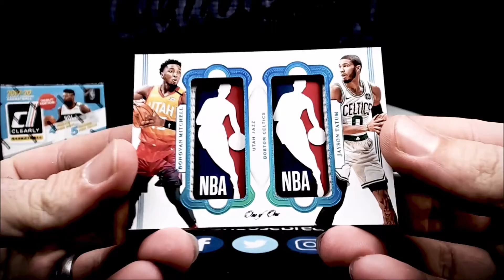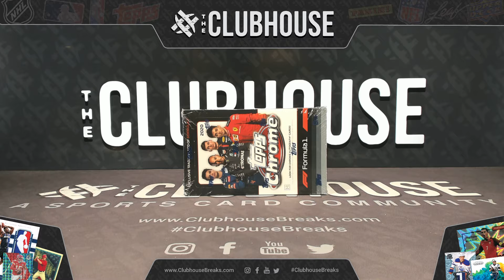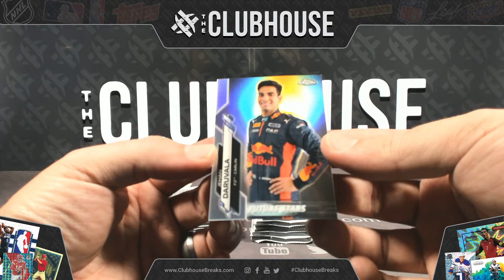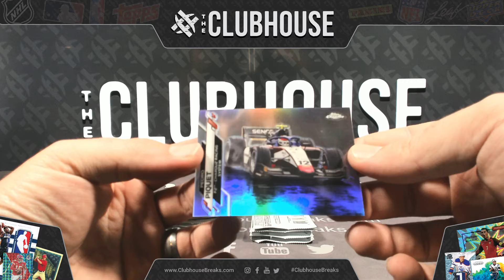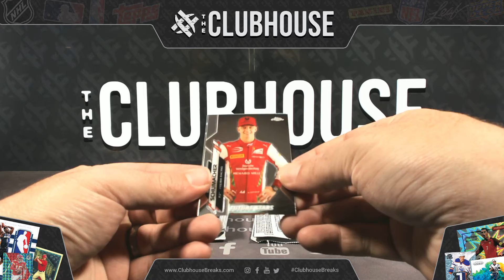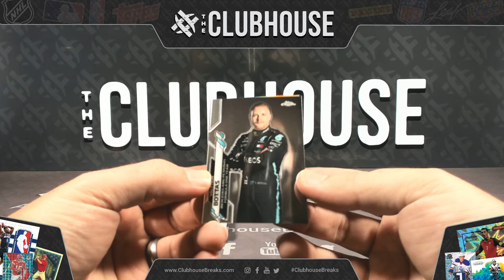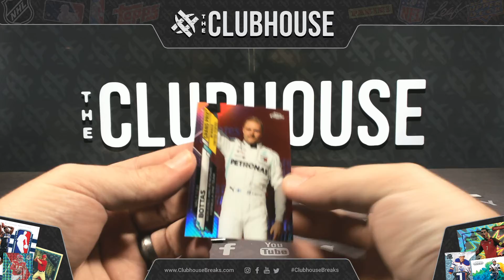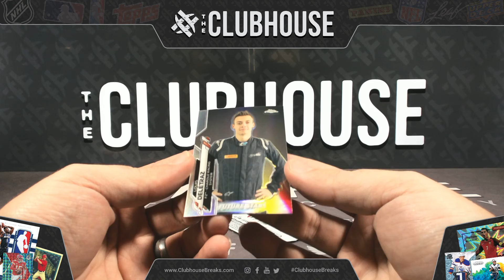VROOM VROOM : 2020 Topps Formula 1 Chrome Hobby PICK YOUR PRICE Group Break #7287